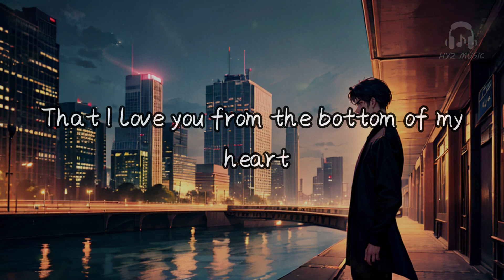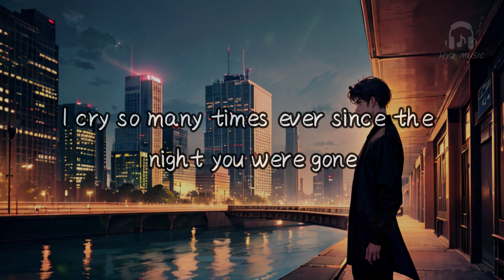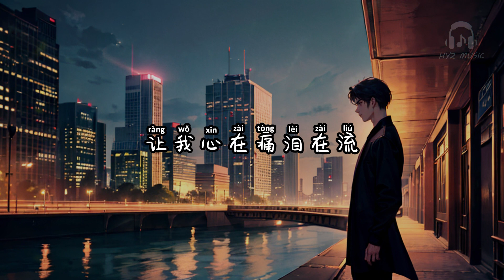该死的温柔 - 半吨兄弟【你这该死的温柔 让我止不住颤抖 哪怕有再多的借口 我都无法再去牵你的手】【动态歌词 Lyrics】【拼音歌词】【抖音歌曲】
该死的温柔

让我们走完这一次完美的结局
好像当初的约定爱着对方一直到老
问自己
爱情的游戏还有没有规则
要怎么面对着问题
说没问题
心里在流泪
骗自己 可是你却对我说
说好泪不流
缘份已尽的时候
你不再要借口
风停了 雨顿了 你一定要走
我还站在记忆里 在感受
你这该死的温柔
让我心在痛泪在流
就在和你说分手以后
想忘记已不能够
你这该死的温柔
让我止不住颤抖
哪怕有再多的借口
我都无法再去牵你的手
I put it down on my life
That I love you from the bottom of my heart
Cause you the sweetest thing ever in my life
I cry so many times ever since the night you were gone
说好从此后 说好泪不流
缘份已尽的时候
你不再要借口
你这该死的温柔
想忘记已不能够
你这该死的温柔
让我止不住颤抖
你这该死的温柔
想忘记已不能够
你这该死的温柔
让我止不住颤抖
该死的温柔 - 半吨兄弟

作词Lyricist：秦天
作曲Composer：秦天
编曲Arrangement：左壬鹏
音乐制作人Producer：郭朝阳
吉他Guitar：潘春宇
录音Sound recording：周明
录音棚Recording studio：半吨兄弟Music studio
Voc 制作人Voc Producer：周明
和声编写Harmony writing：霍霍
和声Concord：英子|Blue
混音、母带处理Voc producer mixing, mastering：周明
混音、母带棚Mix, Master Band Shed：半吨兄弟Music studio
宣发Promotion and distribution：廖文婷| 丁希莹| 黄嘉诺
统筹Coordinator：张丹娴
监制Supervisor：唐欣宇
出品人Creator：胡伟
OP：北京求真娱乐文化传播有限公司